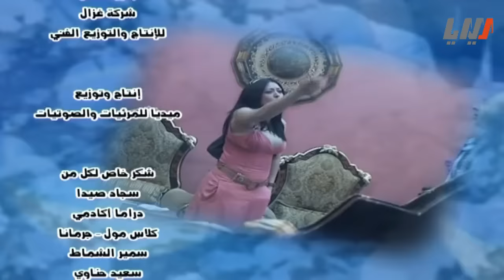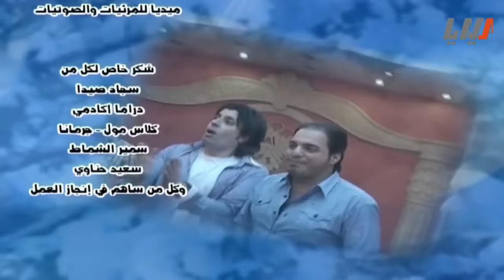الكاميرا الخفية ضروب وهروب 1 الحلقة 20 العشرون | Candid Camera HD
برنامج الكاميرا الخفية ضروب وهروب
كاميرا خفية سورية مضحكة - طلال مارديني
Syrian Candid Camera

Drob w Hrob
اعداد و اخراج عملر الخطيب